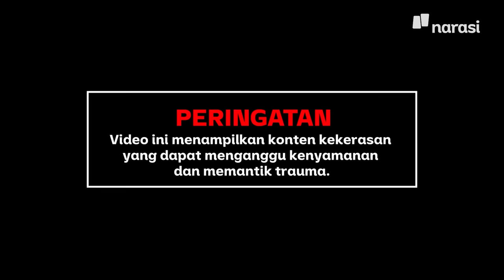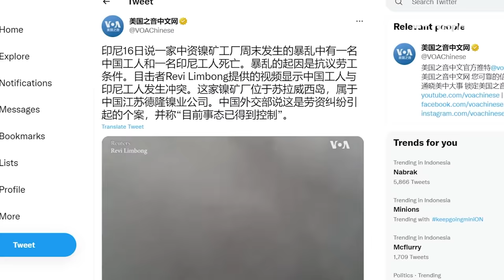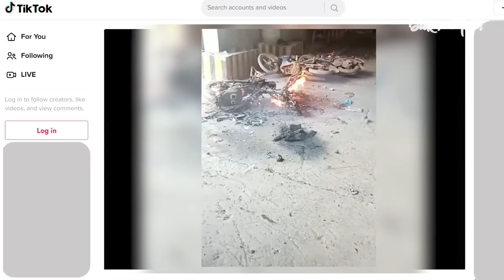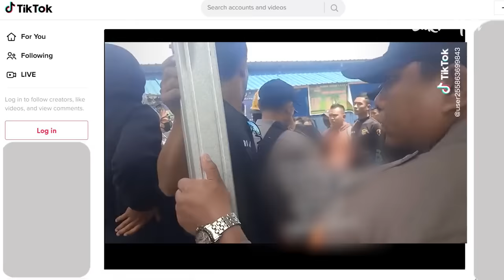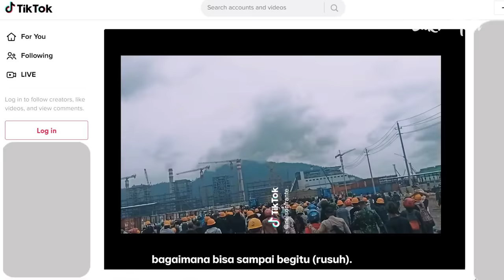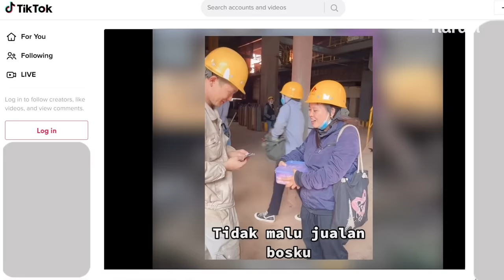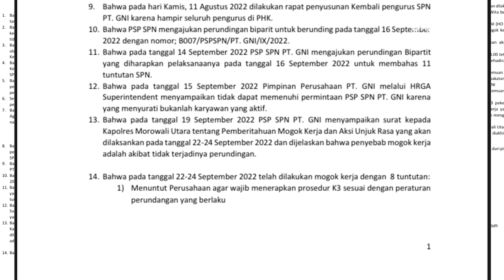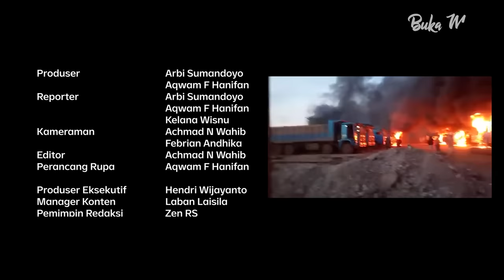Di Balik Bentrokan Maut TKA China di Morowali | Buka Mata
Bentrokan antara TKA China dengan pekerja lokal di PT. Gunbuster Nickel Industry (GNI) di Kabupaten Morowali Utara, Sulawesi Tengah, yang terjadi pada Sabtu, 14 Januari lalu menelan korban jiwa. Benarkah bentrokan maut itu dipicu aksi demonstrasi pekerja yang sedang menuntut hak mereka kepada perusahaan.

Kami merangkai kronologi kejadian dengan mengumpulkan video dan mewawancarai saksi mata yang tahu lokasi kejadian. Temuan kami mengungkap, ada kesalahpahaman antara TKA China dengan pekerja lokal yang saat itu sedang melakukan aksi mogok kerja menuntut hak mereka terkait K3 dan beberapa isu lain kepada perusahaan. Kesalahpahaman itu kemudian berbuntut panjang.

Malam hari, ketika persinggungan antara TKA China dan pekerja lokal tak terselesaikan, ada aksi lanjutan di PT GNI. Aksi itu lantas semakin meluas karena massa terprovokasi dengan ujaran bernada SARA buntut insiden pemukulan dan pengrusakan yang terjadi pada siang hari.

Imbasnya, ketika massa semakin tak terkendali, ada aksi yang lebih mencekam di area pabrik. Terjadi penyerangan terhadap TKA China dan juga petugas keamanan. Buntut kejadian itu, sejumlah fasilitas perusahaan dibakar massa dan mes TKA China dibakar.

Sebenarnya, aksi mogok kerja itu awalnya berlangsung damai. Namun, ketika para pekerja yang sedang aksi masuk ke dalam pabrik, tiba-tiba terjadi penghadangan dan terjadi pemukulan yang dilakukan oleh TKA China. Para TKA China juga telah dibekali pipa besi sejak aksi demo yang dilakukan pekerja lokal pada akhir Desember 2022. Pipa itu kemudian dibawa lagi dalam aksi mogok kerja yang dilakukan serikat pekerja pada 11-14 Januari 2023.

(Narasi)